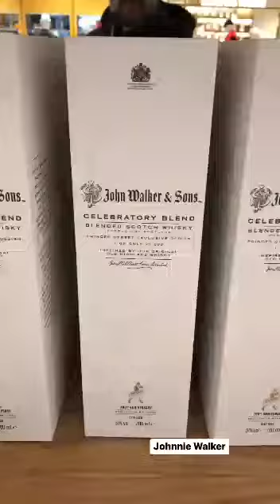Johnnie Walker:Edimburgo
Video de Marco Parra